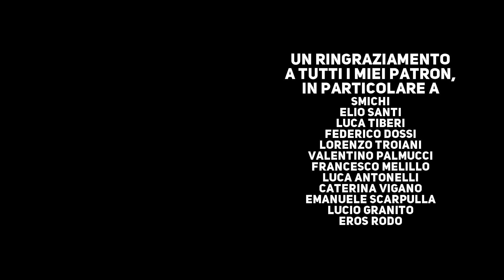Game Over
Press Start to continue.